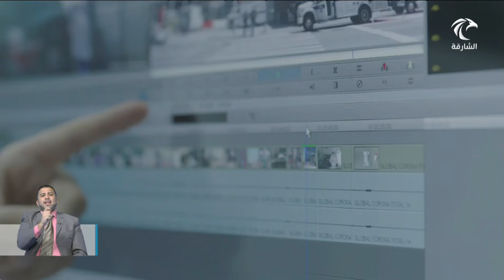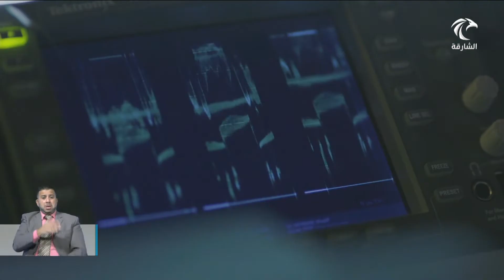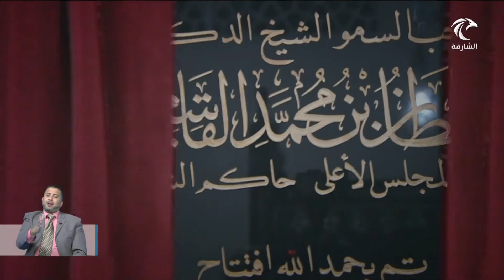أخبار الدار | تواصل مسيرتها الإعلامية بكل شفافية ومصداقية بكوادرها الوطنية بالتزامن مع ميلادها